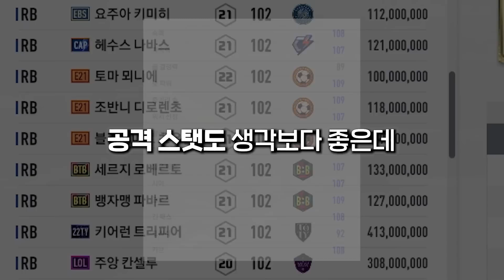피파4 고급여 풀백이 그렇게 좋다고?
『급여 220 고급여 풀백 스쿼드』

속도 진짜 빠르다.
결정력 이길땐 참아줄 수 있을정도

전체적인 수비능력
태클, 속도등 아쉬운게 없음.

무적 풀백스 케미까지 받아준다면
후.. 미쳤다..

- 무적 풀백스 케미는 가상 팀컬러입니다.
- 쉬어가는 리뷰 영상! 이러한 컨셉 팀컬러도 환영 :)

Track : 수수께끼(Enigma)
Composer : 눈솔